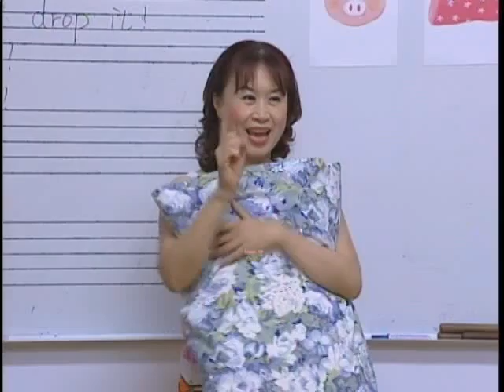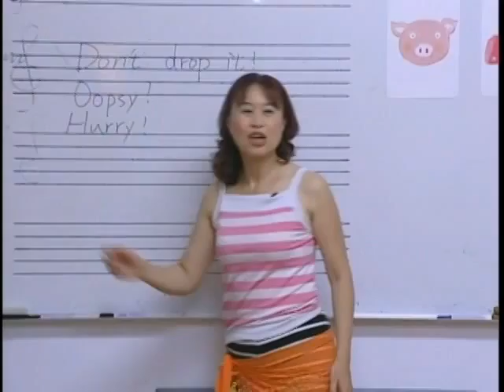【Shine On 啟蒙】Lesson18 - Oopsy